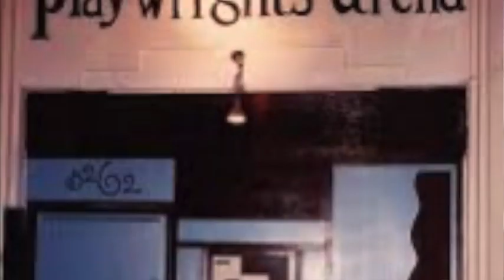Playwrights' Arena Summer 2020 Reading Series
Professional theater company dedicated to discovering, nurturing and producing bold new work.